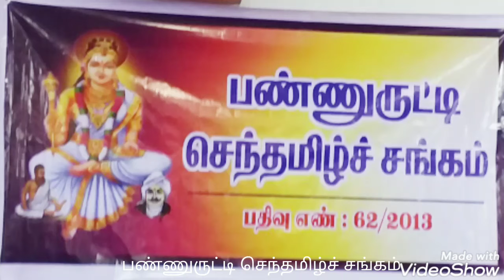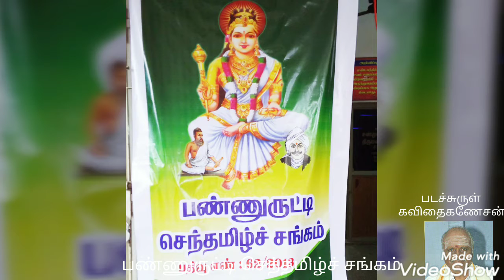பண்ணுருட்டி செந்தமிழ்ச் சங்கம் 85 எ